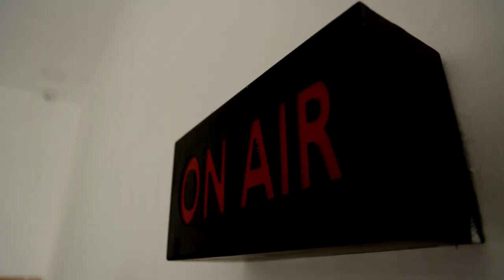வந்தே பாரத் ரயிலில் செல்பியால் சிக்கிக்கொண்ட நபர்.!! டிக்கெட் கேட்ட TTR... | VANDE BHARAT EXPRESS